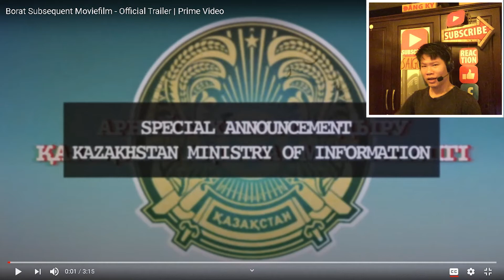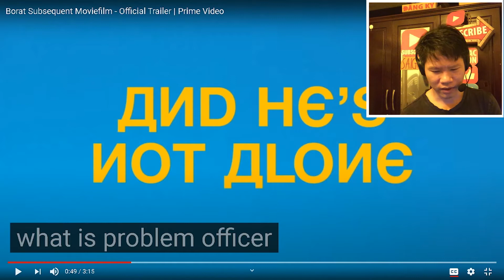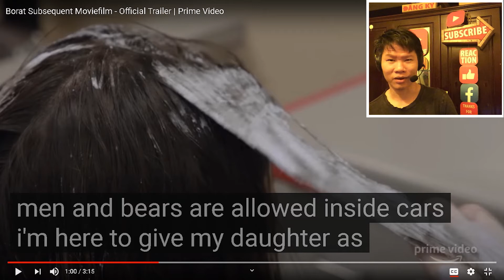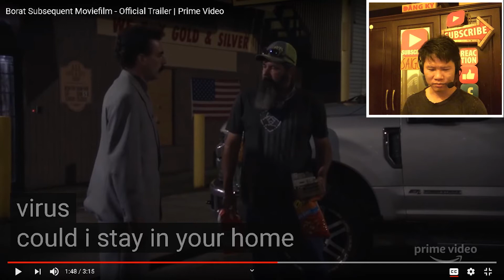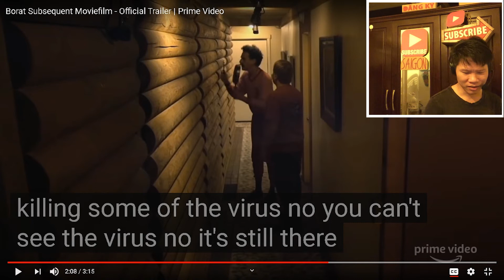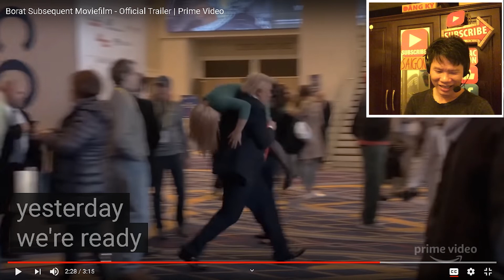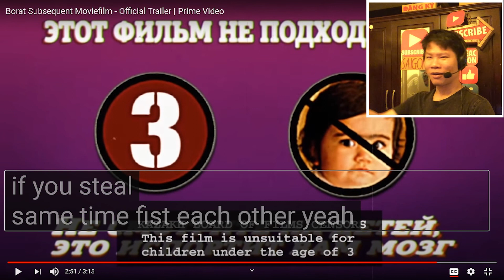Borat Subsequent Moviefilm - Official Trailer | Prime Video (VietnameseReact)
TheJapanChannelDcom
Sacha goes to the US and makes a movie of himself fooling Americans and then they pay to see the movie. Genius!  :-D

larissa Laughingtosh Tan
This movie’s humor is immaculate

KZ NEWS
Әкеңнің ауызы Борат мырза)

About Owner and Mentioned Video:
To be more specific, this is the Borat Subsequent Moviefilm: Delivery of Prodigious Bribe to American Regime for Make Benefit Once Glorious Nation of Kazakhstan. Chenqui!

Coming to Prime Video October 23rd.

About Prime Video:
Prime Video

Mysaigon's comment:
AMAZONE VIDEO,
JeffBezos ko thích Trump: bộ máy media khổng lồ của ông ta làm ta những sản phẩm chế nhạo tinh vi Trump

DEMOCRATS: đảng dân chủ của Joebiden và
Democrats thì NGUY HIỂM HƠN VIRUS

CONSERVATIVE: phái bảo thủ, đảng bảo thủ

Vietnamese react TRUMP

Trump Had

MICHAEL PENIS : MikePence: phó tổng thống

Regime: chế độ

Âm mưu Nga can thiệp bầu cử Mỹ

Hành xử ngu ngốc như Trump: lấy búa đóng đinh cho con virus corona chết

Trump mê gái

Video Reaction chỉ có mục đích giải trí, hài hước và gây tiếng cười, không hề có ý lăng mạ hay sỉ nhục bất kì cá nhân hay tổ chức nào cả!
If any owners has an issue with any of the uploads please get in contact  and it will be deleted immediately. Thank you for your coopertation.

Nếu có bất cứ vấn đề liên quan đến bản quyền nội dung, hình ảnh... các bạn vui lòng liên lạc mình theo địa chỉ  để giải quyết nhé. Mình sẽ cùng nhau làm việc nhanh và trên tinh thần hợp tác nhất có thể ^_^
1ONTRENDING
Mysaigon
Reaction
CuộcSốngSàiGòn Saigon
cuocsongsaigon
MSG
SàiGòn
Review
Reacts,

My goal is to credit the original links to the content featured in its shows.

Reaction video bring a very different experience watching the original video, does not offer a Substitute for the original, does not ( or can not) usurp a market that belong to the copyright-holder. React video is the reactor's opinion.